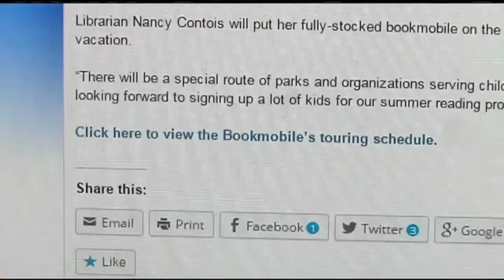Chicopee Public Library's bookmobile ready to hit the road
The “library-on-wheels” is a gift from the Polish National Credit Union.